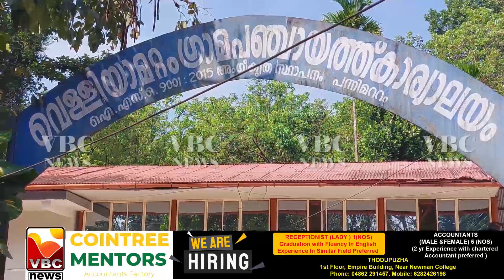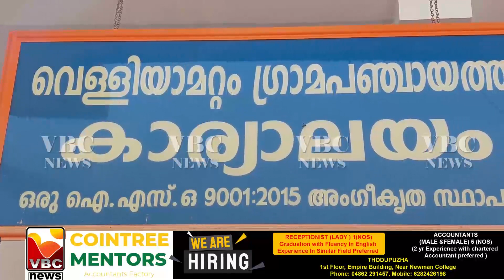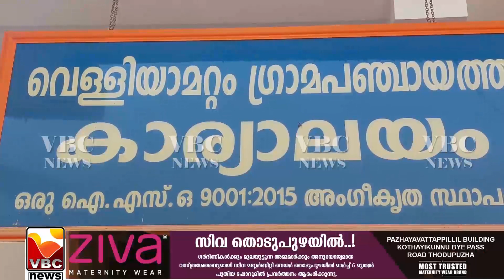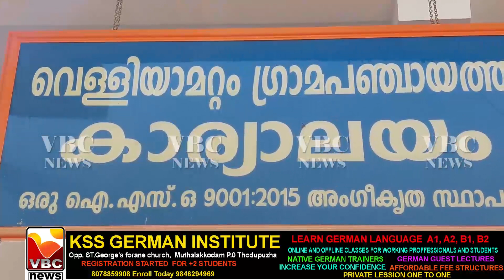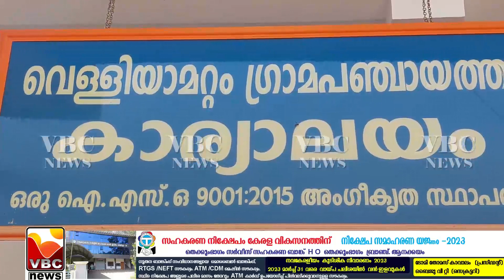VBC NEWS MARCH 4 3 2023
VBC NEWS THODUPUZHA  MARCH 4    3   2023